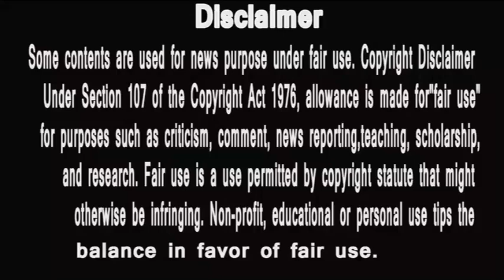Punyashlok Ahaliya Bai || Rula diya Malhar Sarkar ne || Rote hue dil se hua shadi ka shakhnath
PunyaShlokKathaAhilyaBai
IsAlihya